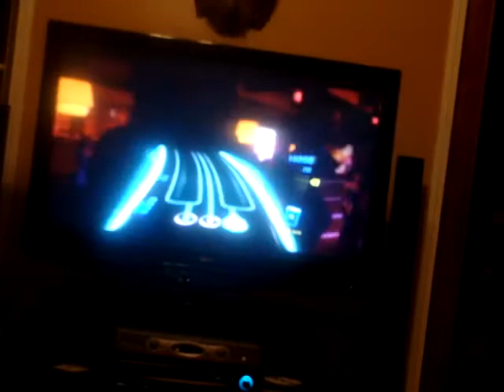DJ Hero 2 ... im getting better.